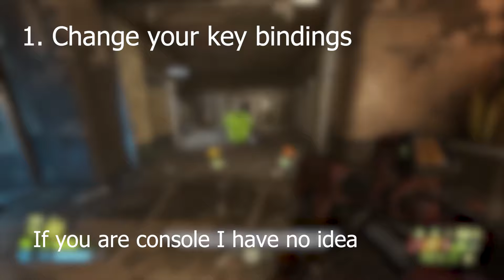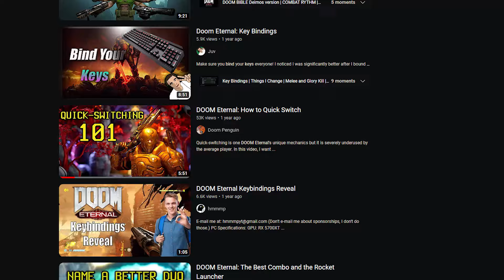I Finally Beat Doom Eternal Ultra Nightmare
The longer the video stays on youtube the stronger it will become

Keybinds:
Mod switch: 2
Eq switch: F

Comb shot: 1
Heavy Cannon: Z,C
Plasma: X

RL: Mouse 5

SS: Q
Ballista: E
Chain: 3
BFG: Mouse wheel down
Chainsaw: Middle Mouse
Flame Belch: R

Crucible: V

Equip Launch: LCTRL

Melee: Mouse 4

Sceens:
00:00 Intro
02:55 Keybinds
04:08 HELL ON EARTH
07:37 EXULTIA
14:55 CULTIST BASE
26:34 DOOM HUNTER BASE
30:55 SUPER GORE NEST
38:46 ARC COMPLEX
55:47 MARS CORE
1:05:14 SENTINEL PRIME
1:07:10 TARAS NABAD
1:18:00 NEKRAVOL
1:23:07 NEKRAVOL – PART II
1:27:12 URDAK
1:34:43 FINAL SIN

edited by: Bionicpig